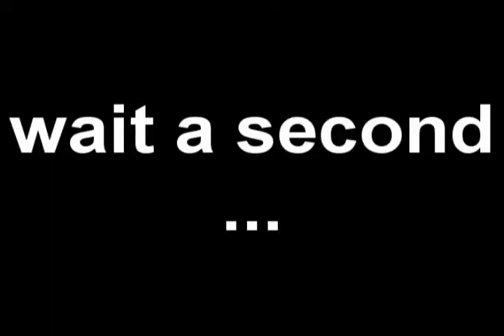duskdance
Dusk, the infamous guild of Starsider-SWG dancing to the legendary Michael Jackson. Being a Sith RP/PVP guild, this caused quite a ruckus!